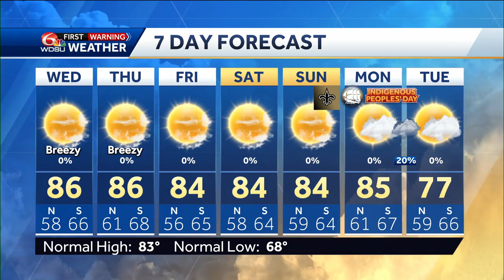Tracking Milton and how long nice fall weather will last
Meteorologist Devon Lucie starts us right off with an in depth look at Hurricane Milton, the latest stats, the latest track, when it will make landfall, and how strong it will be when it does, then highlights all the other impacts the storm will have with a large wind field, flooding rain, extreme storm surge, and a risk for tornadoes too, then takes us back home looking at how long this lower humidity and nice fall weather will last, then finishing up with the 7 day forecast.